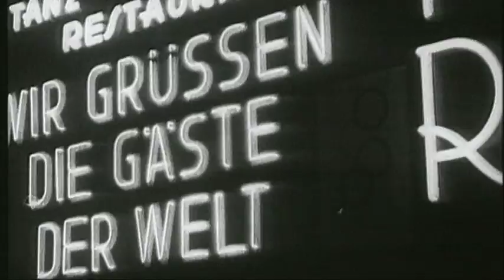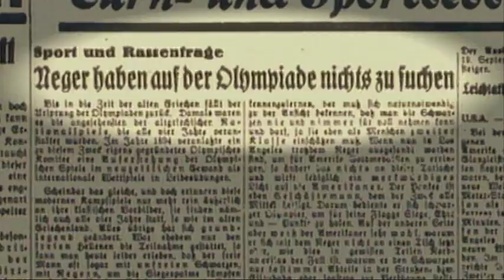1936: Olympia im NS-Reich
Die olympischen Spiele 1936 in Berlin stehen im Zeichen des Hakenkreuzes. Der NS-Diktator will aller Welt ein freundliches Deutschland präsentieren und ein Volk, das zu seinem "Führer" steht. Für die Zeit der Spiele gibt das Regime sich weltoffen. Man erwartet Siege von den deutschen Athleten eine Leistungsschau für Hitlers Reich. (Rechte: © ZDF)